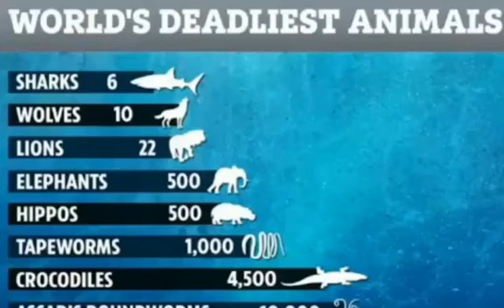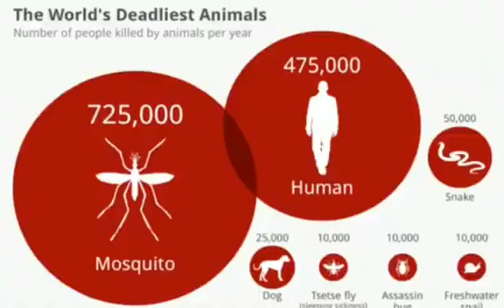The World's Deadliest Creature Is All Around You